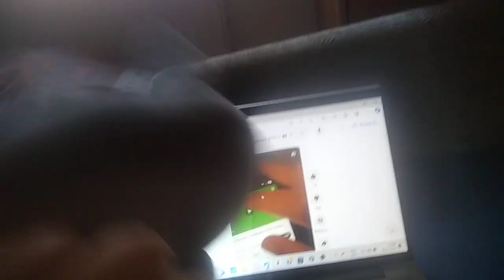Zuzia Gets Scared by FxGuru Elephant Jumpscare Green Screen